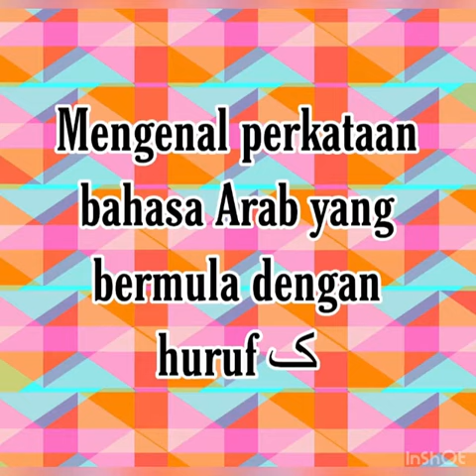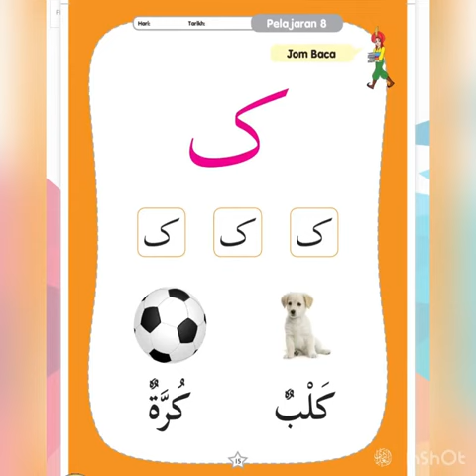Bahasa Arab-Hayya Naqra perkataan dari huruf ك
Hayya Naqra’
KSPK: P1 2.4 Memahami bahasa Arab mudah